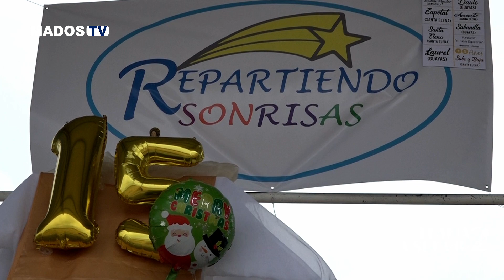LLAMADOS A SERVIR - APOSTOLADO "REPARTIENDO SONRISAS" EN LA COMUNA SUBE Y BAJA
Programa 5. Segunda Temporada.
Acompañamos al Apostolado "Repartiendo Sonrisa" de la Parroquia San Lucas de Guayaquil a la comuna Sube y Baja.